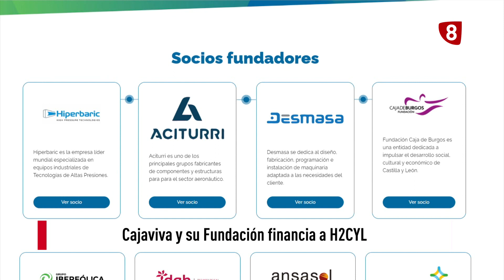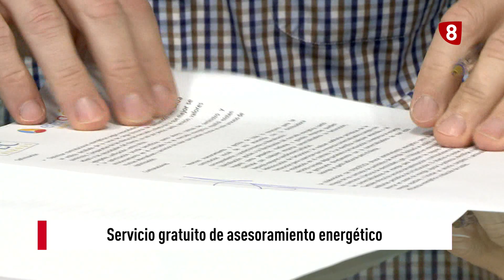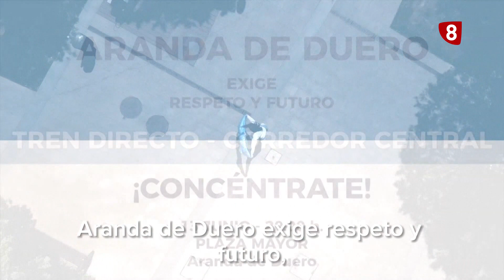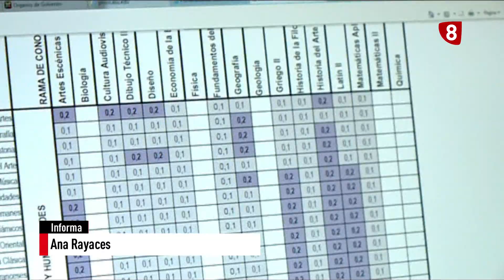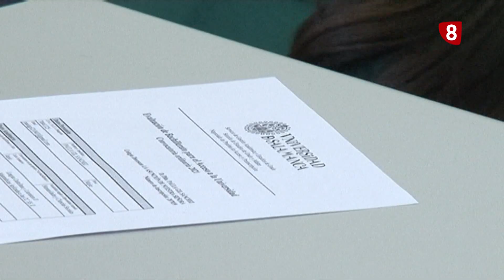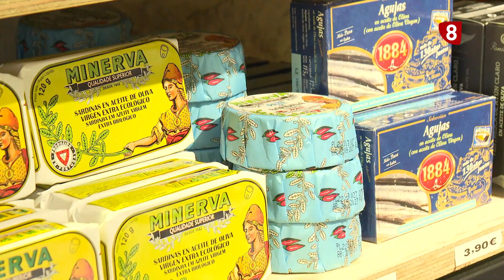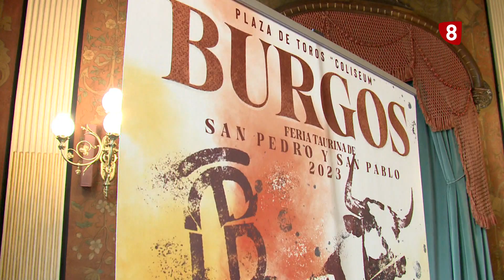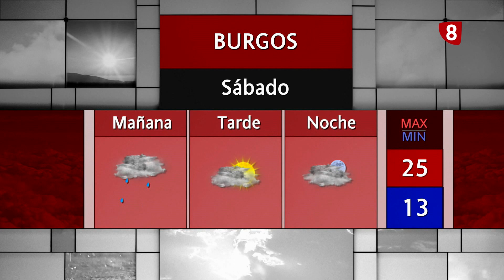NOTICIAS 8 PRIMERA EDICIÓN | 09-06-2023